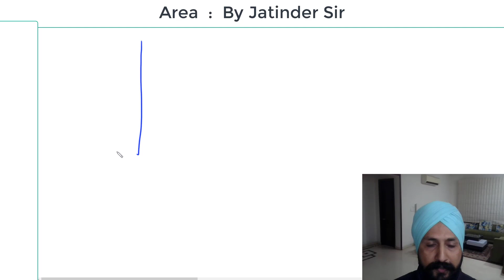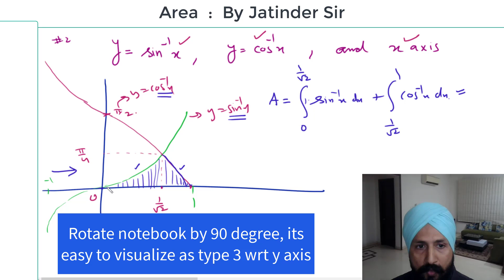Area, Area wrt y axis